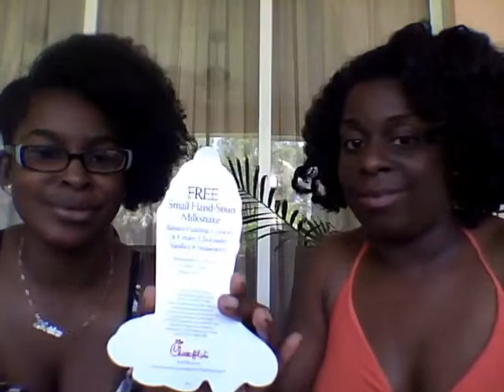Power Pu^&y and Dumb D*ck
Sex and common sense that one should practice before partaking in such activities